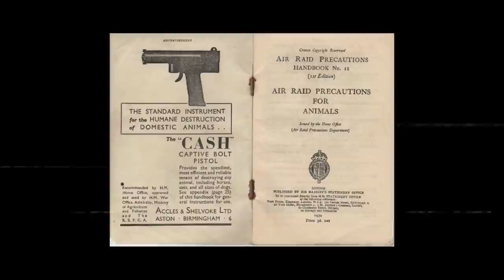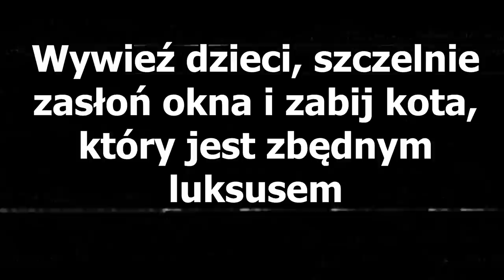Brytyjska MASAKRA zwierząt domowych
0:00 | Wstęp
0:52 | Intro
1:07 | Zaplecze
1:38 | Skąd ten pomysł?
3:13 | Dramatyczne kroki
4:24 | Reakcja ludności
5:54 | Bezpodstawne działanie
7:23 | Zakończenie

Stuart Hylton, Careless talk. The Hidden History of the Home Front 1939–45, The History Press, Stroud 2010.
Hilda Kean, The Dog and Cat Massacre of September 1939 and the People’s War, „European Review of History: Revue europeenne d’histoire”, vol. 22 (2015), issue 5, s. 741–756.